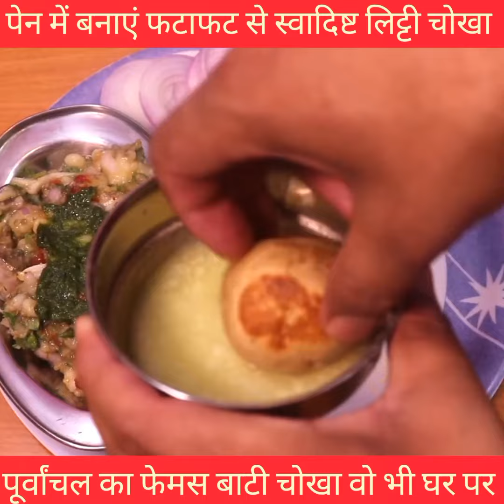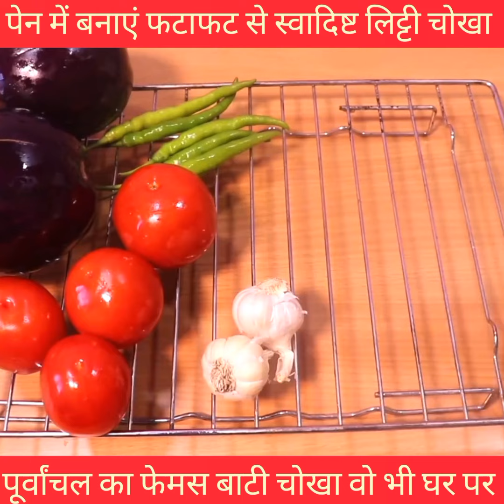एकदम नए तरीके से घर पर बिना आग,उपला,लकड़ी को जलाए सिर्फ एक पैन में बनाएं बाटी चोखा | litti chokha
bati chokha bati churma bati choka choka bati litti chokha chokha litti